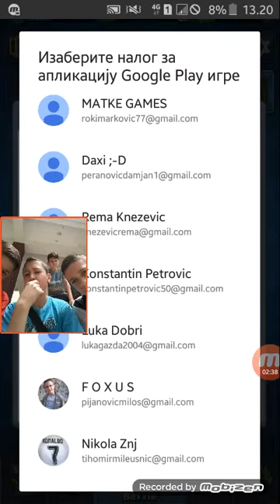Clash Royale#4.... Chest opening